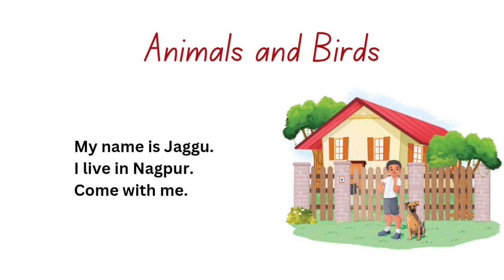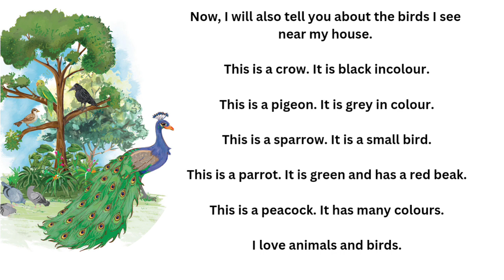Animals and Birds | Reading | class 1 Mridang NCERT English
Reading lessons are of utmost importance when it comes to educating children. They play a crucial role in a child's development and have numerous benefits, both immediate and long-term.

1. **Language Development:** Reading lessons introduce children to new words, sentence structures, and vocabulary. Exposure to a variety of books and texts helps children develop their language skills, leading to better communication and comprehension abilities.

2. **Cognitive Development:** Reading stimulates the brain and promotes critical thinking and problem-solving skills. It encourages children to think analytically, make connections, and infer meaning from text.

3. **Improved Concentration:** Sitting down for reading lessons helps children develop the ability to focus and concentrate on a single task. This skill is valuable for academic success and various aspects of life.

4. **Enhanced Imagination and Creativity:** Reading exposes children to different worlds, characters, and situations, fostering their imagination and creativity. They learn to visualize stories in their minds, which can be a source of inspiration.

5. **Early Literacy Skills:** Reading lessons are the foundation for early literacy skills such as phonics, letter recognition, and comprehension. These skills are essential for a child's ability to read and write independently.

6. **Bonding and Emotional Development:** Reading together with a caregiver or teacher creates a strong emotional bond. It provides a cozy and nurturing environment for children to connect with adults, ask questions, and discuss their feelings and thoughts about the story.

7. **Increased Knowledge:** Reading exposes children to a wide range of topics, information, and cultures. It broadens their knowledge base and helps them become well-rounded individuals.

8. **Enhanced Academic Performance:** Children who receive reading lessons early in life tend to perform better in school. They have a stronger foundation in language arts, which is crucial for success in all subjects.

9. **Improved Communication Skills:** Reading lessons not only help children understand written language but also improve their oral communication skills. They learn how to articulate their thoughts and ideas effectively.

Reading lessons are essential for children's overall development. They provide a strong foundation for academic success, enhance cognitive and emotional skills, and nurture a life-long love for learning. Parents, caregivers, and educators should prioritize reading lessons to ensure that children reap these invaluable benefits.